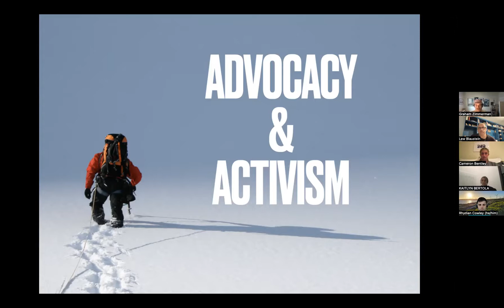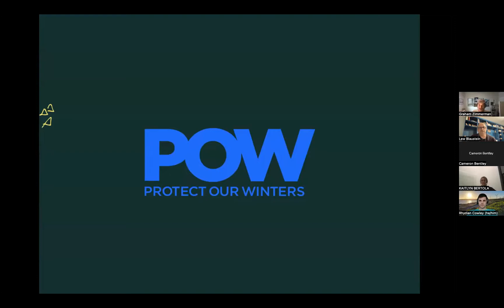Community Chat 9.27.22 Graham Zimmerman